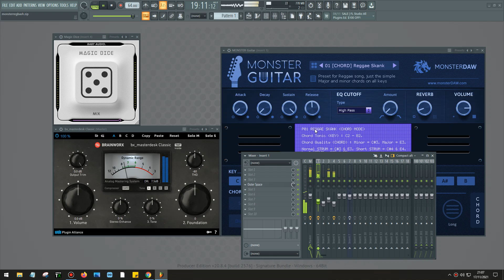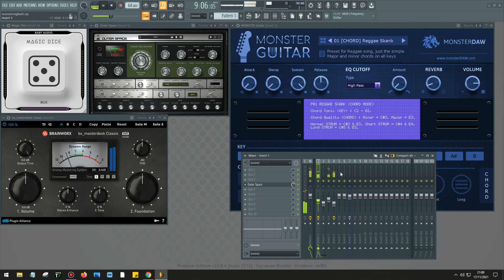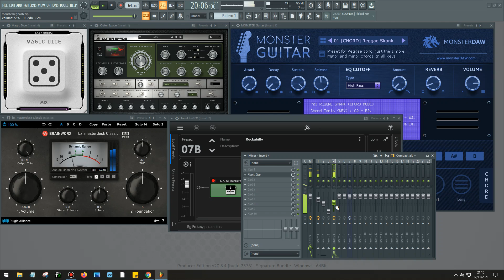skankone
Monster Guitar Vst & samples & Pacifica Guitar Tone Lib GFX Thanks Art Sonica for the free vst.